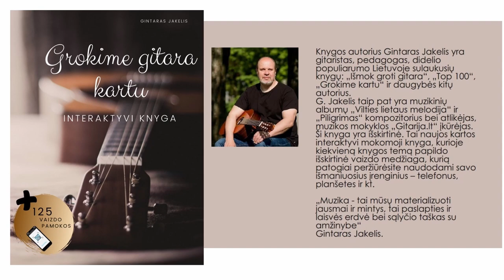Pirma gitaros pamoka - KAIP SUJUNGTI AKORDUS 🎸 Mokomės groti gitara kartu.